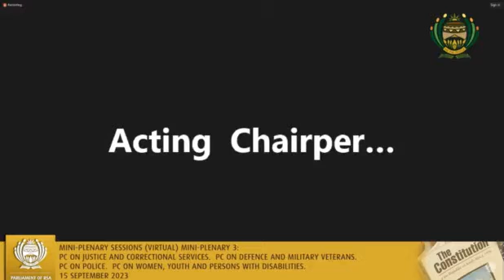ACDP MP, Steve Swart: 'Surprise' committee oversight visits should be conducted more frequently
15 September 2023
National Assembly Reports

ACDP MP, Steve Swart, speaks on the report of the Portfolio Committee on Justice and Correctional Services on their oversight visits to the Eastern Cape, Limpopo and Free State Provinces.

Video clip courtesy of Parliament of the Republic of South Africa